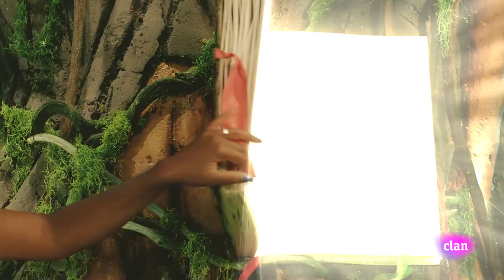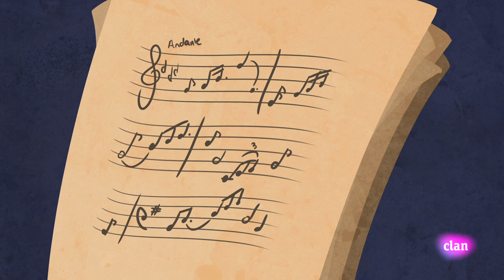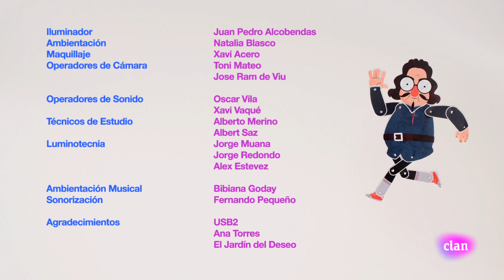Lunnis de Leyenda - Beethoven | Clan TVE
Esta semana aprendemos todo sobre el compositor genio Ludwig van Beethoven. El pobre perdió su audición, pero seguía a regalarnos música bonita, que estamos escuchando hasta hoy.